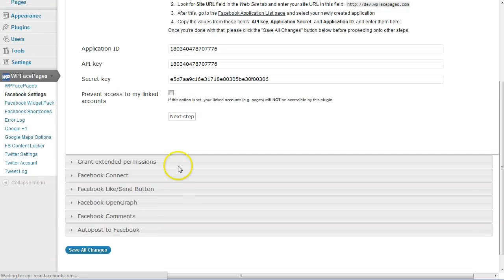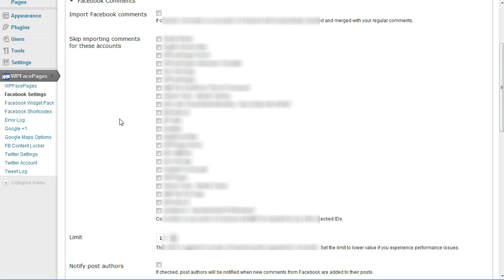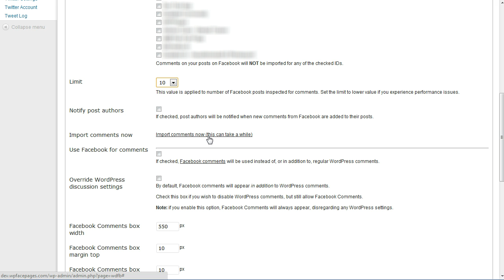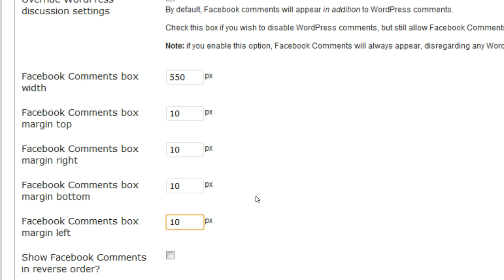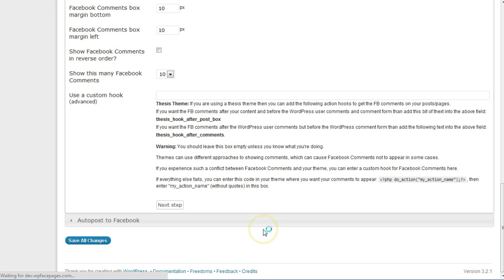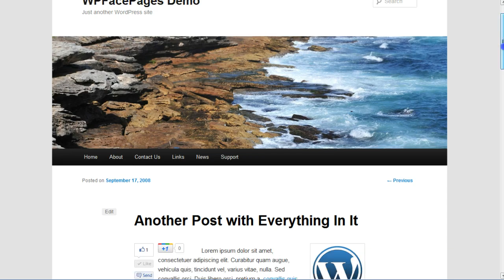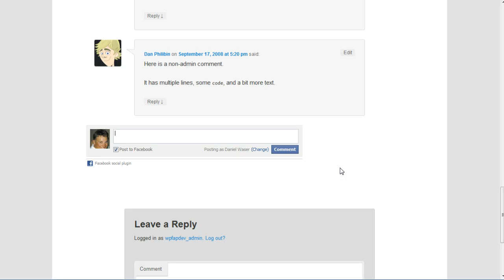Integrating Facebook Comments into Your Wordpress Blog with WPFacePages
Learn how to implement and Integrate Facebook Comments into your Wordpress blog automatically using WPFacePages, the Wordpress Facebook Plugin.